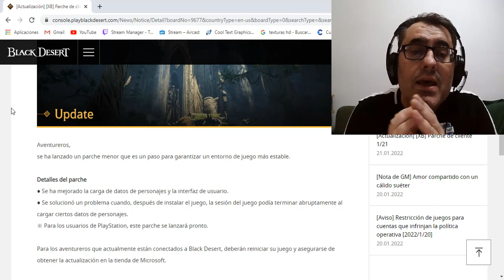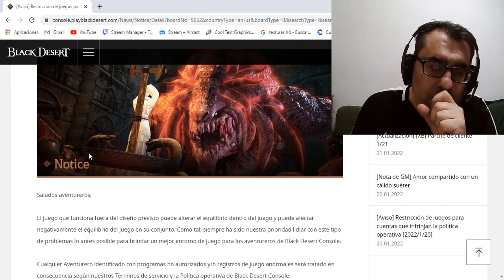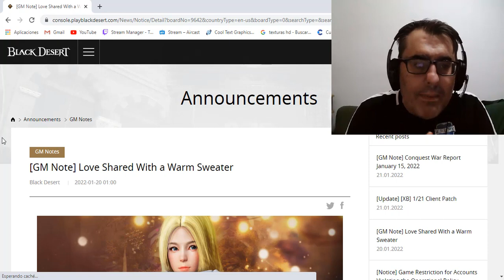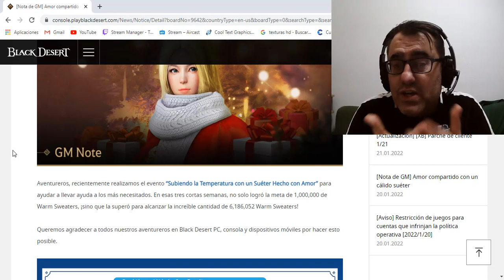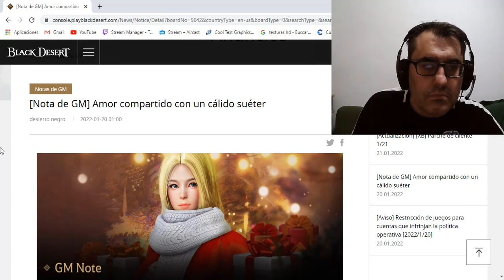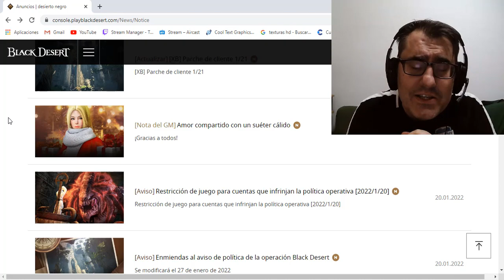BLACK DESERT CONSOLAS | PARCHE MENOR (Xbox) | ULTIMAS NOTICIAS